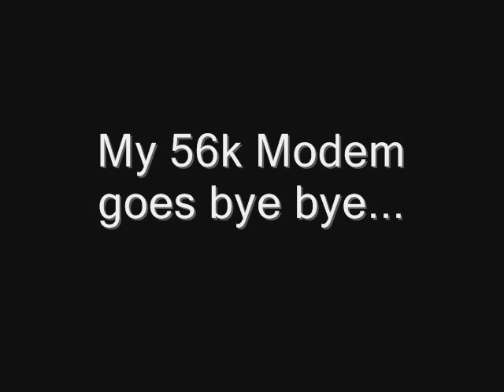My 56k Modem SUCKS! 2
Intro performed by my friend Steven Once again.

Song-
KoRn, Idk the name. Its on the "Issues" Album.